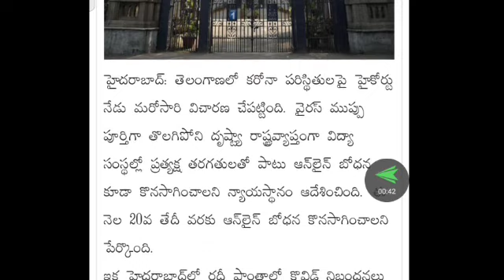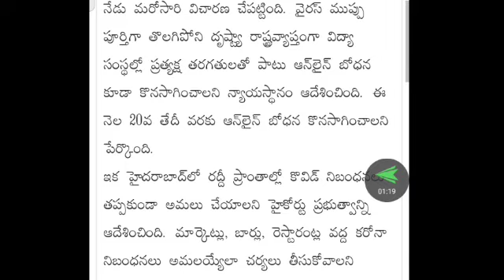Telangana high court విద్యాసంస్థల్లో ఆన్ లైన్ బోధన పై హై కోర్ట్ కీలక ఆదేశాలు 2022/latest updates///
హైకోర్టు ఆదేశాలు ఈనెల 20వ తేదీ వరకు ఆన్లైన్ క్లాసులు
 తెలంగాణ లేటెస్ట్ అప్డేట్స్ 2022
 సమ్మక్క సారక్క జాతర 2022
 మేడారం అప్డేట్స్ 2022